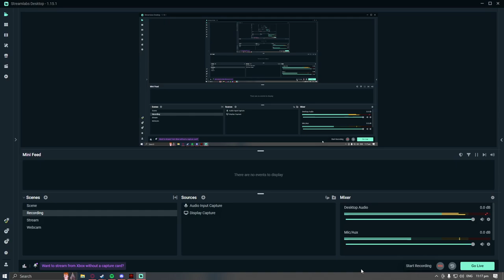Lethal imo mama